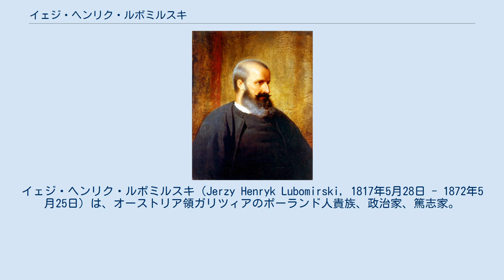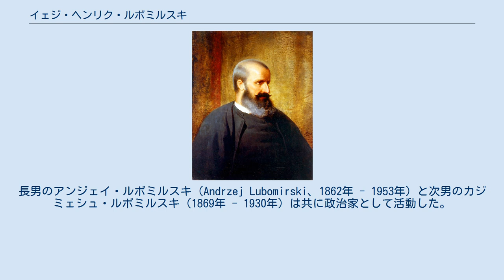イェジ・ヘンリク・ルボミルスキ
イェジ・ヘンリク・ルボミルスキ（Jerzy Henryk Lubomirski, 1817年5月28日 - 1872年5月25日）は、オーストリア領ガリツィアのポーランド人貴族、政治家、篤志家。
ルボミルスキ家の公（侯爵（Fürst）/公爵（książę））。
プシェヴォルスクの第2代オルディナト。
 ヘンリク・ルボミルスキ公とその妻のテレサ・チャルトリスカ公女（1785年 - 1868年）の間の長男として生まれ、ウィーンとプラハで教育を受けた。
1848年革命の際にはプラハで開催された汎スラヴ会議（Slawenkongress）にはガリツィア代表として出席し、1861年には帝国議会議員となった。
1869年から1872年にかけ、レンベルク（現在のウクライナ領リヴィウ州リヴィウ）のオッソリネウム（Ossolineum）民族研究所の理事を務めた。
1870年、父ヘンリクとユゼフ・マクシミリアン・オッソリンスキ伯爵が生前に交わしていた協定に基づき、居城プシェヴォルスク城（Pałac w Przeworsku）の美術・古物収集品と蔵書をオッソリネウム内のルボミルスキ公爵博物館（Muzeum Książąt Lubomirskich）に寄贈した。
1872年に創設されたクラクフ・アカデミー（Polska Akademia Umiejętności）の創設者にも名を連ねた。
 1853年にアンジェイ・アルトゥル・ザモイスキ伯爵の娘ツェツィリア・ザモイスカ（1831年 - 1904年）と結婚し、間に2男3女の5人の子女をもうけた。
長男のアンジェイ・ルボミルスキ（Andrzej Lubomirski、1862年 - 1953年）と次男のカジミェシュ・ルボミルスキ（1869年 - 1930年）は共に政治家として活動した。